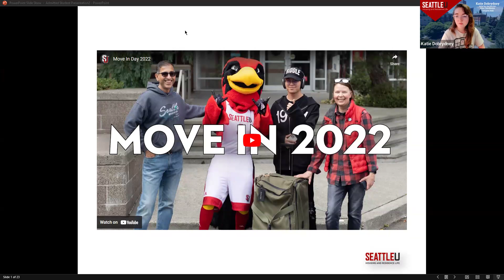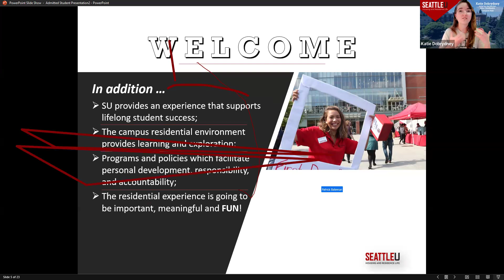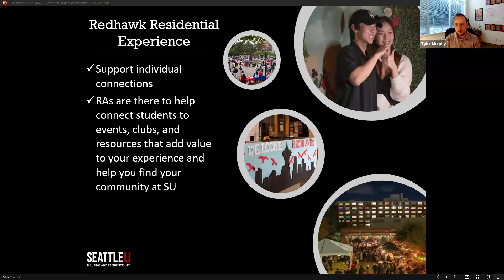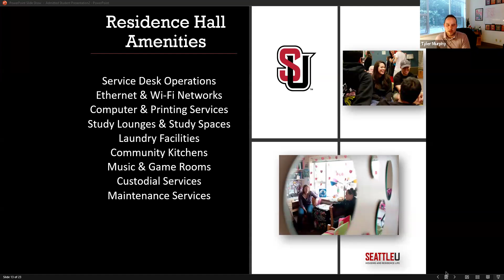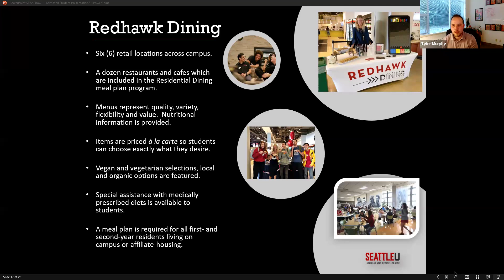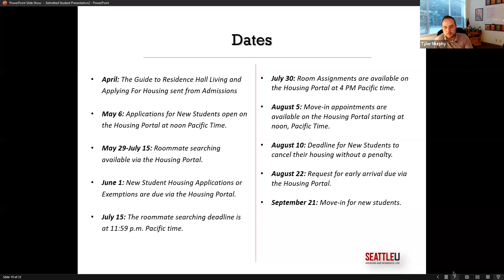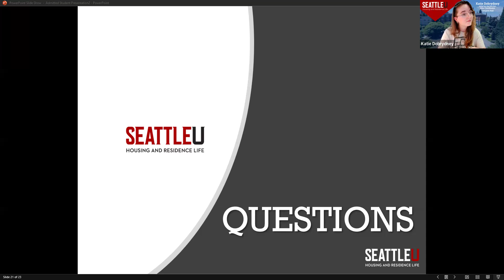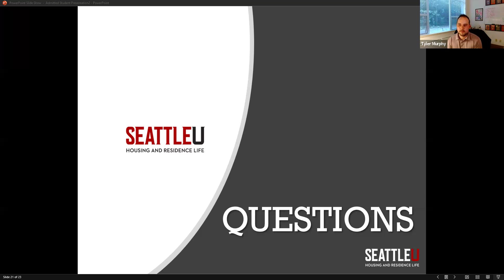Welcome to your New Home! Learning More about On-Campus Housing at Seattle University